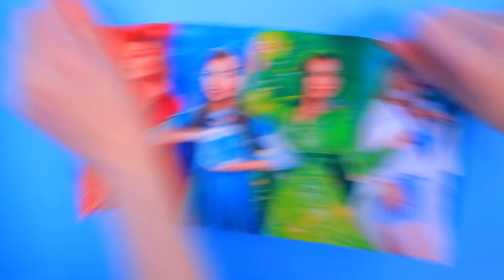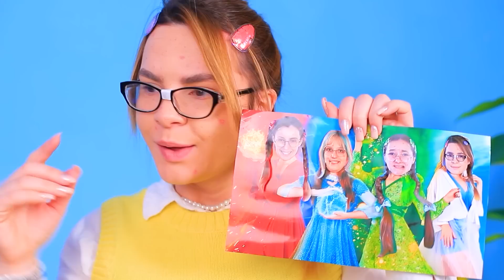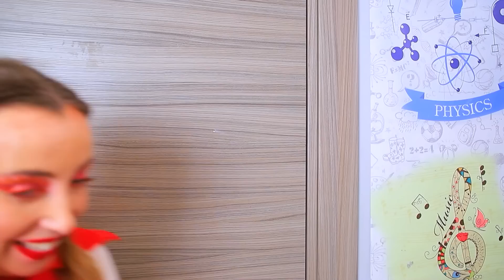Chambre Secrète Pour Triplées ! Fille Fleur vs Fille Arbre vs Fille Cactus !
Aujourd'hui, on a décidé de te montrer comment construire des chambres secrètes pour des filles hors du commun. La fille aux fleurs, la fille aux arbres et la fille aux cactus vont sûrement adorer !